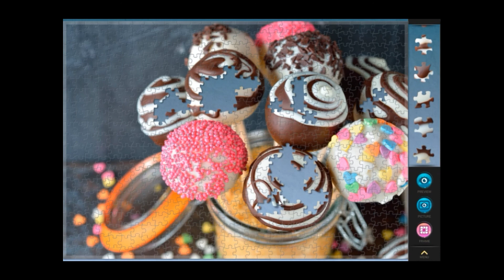Magic puzzles 630 piece Cake lollies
Completing cake lollies puzzle from the pastry variety pack